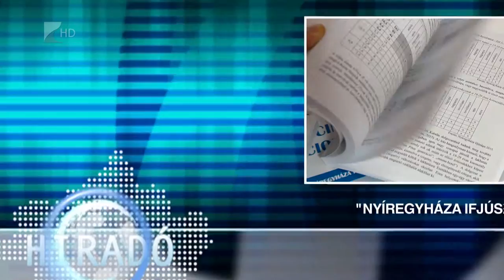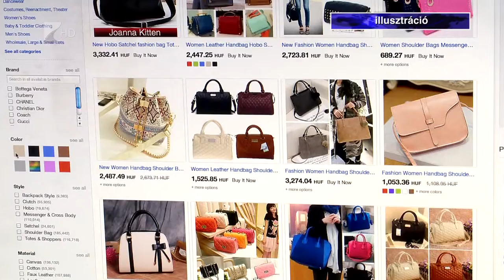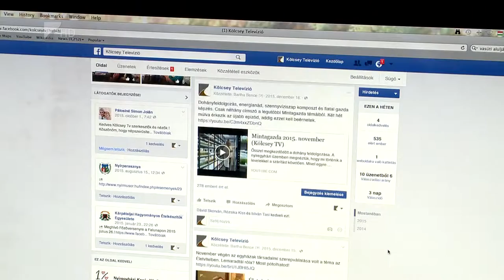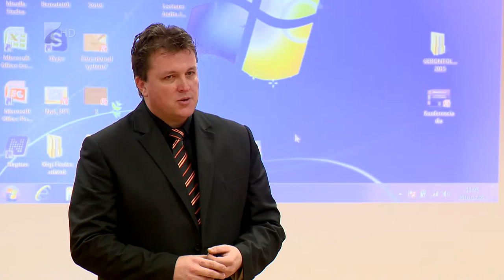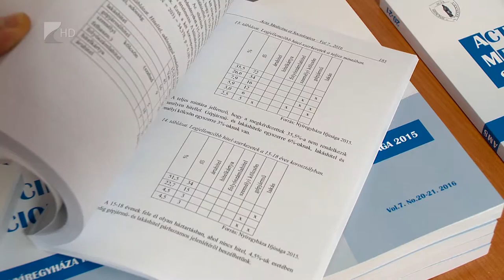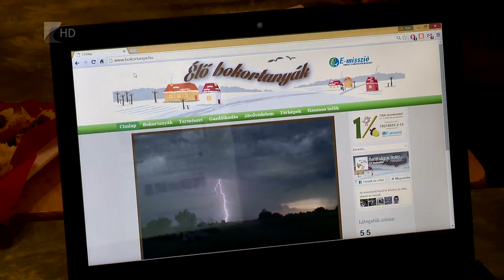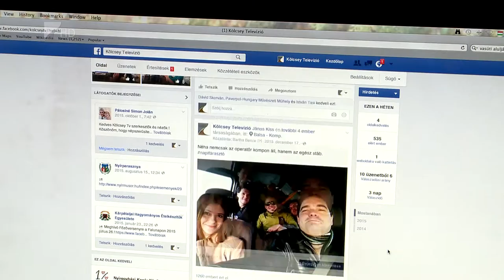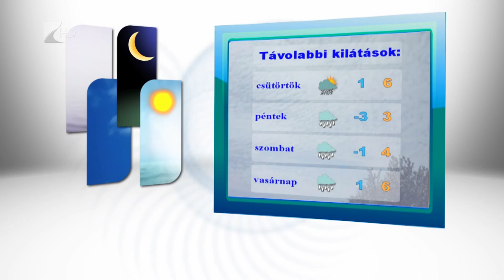Híradó 2016.02.09. - Kölcsey Tv